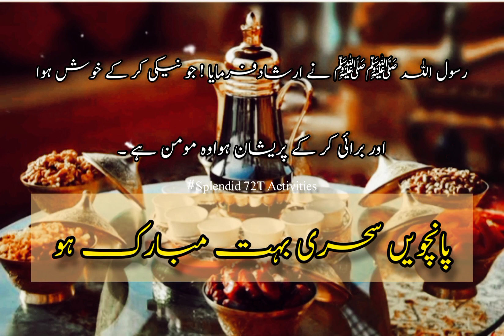5th Sehri Mubarak💝|5 Sehri status video|Ramzan ki 5th Sehri Mubarak|Splendid 72T Activities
5th Sehri Mubarak💝|5 Sehri status video|Ramzan ki 5th Sehri Mubarak|Splendid 72T Activities

 whatsapp status full screen, sehri